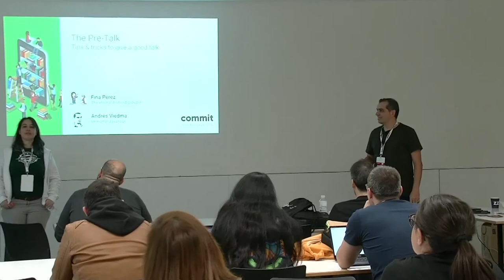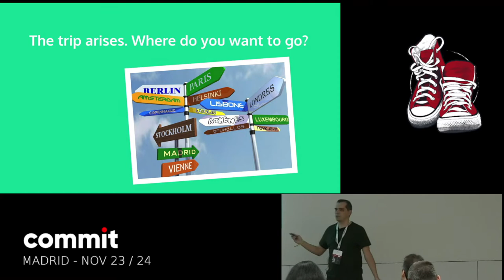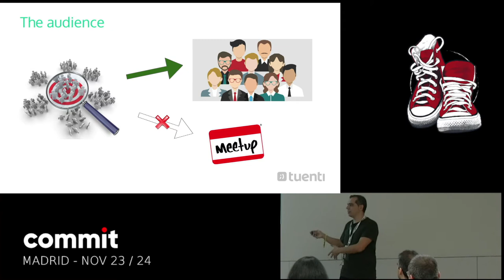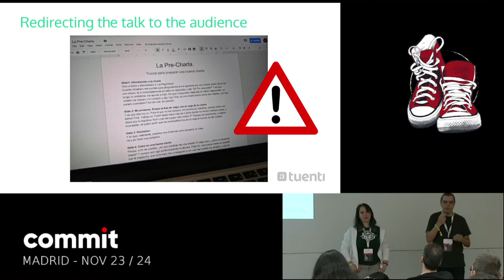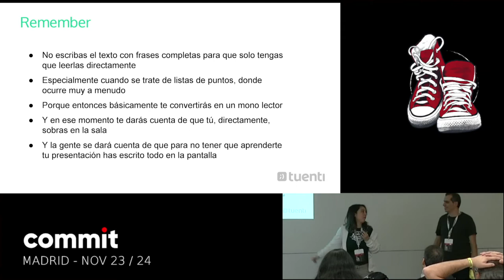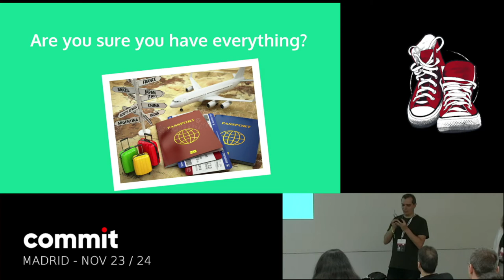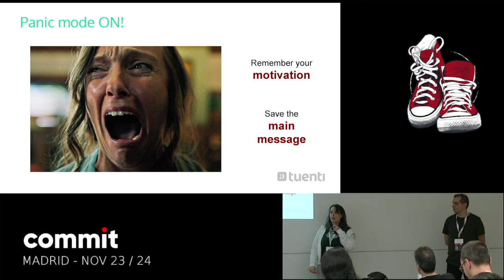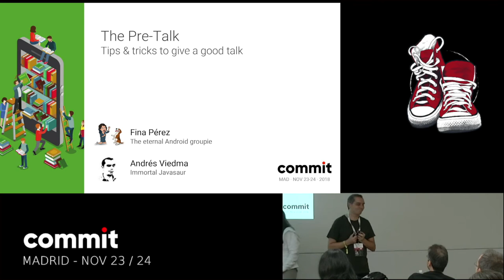FINA PEREZ, ANDRÉS VIEDMA "The Pre-talk"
Giving a talk is never easy and takes some courage. That's why sometimes we try to convince ourselves that there's nothing interesting we can speak about. Today we will tell some tips & tricks to go through the journey of giving a talk: from finding an idea till the moment you have to face the scenario.